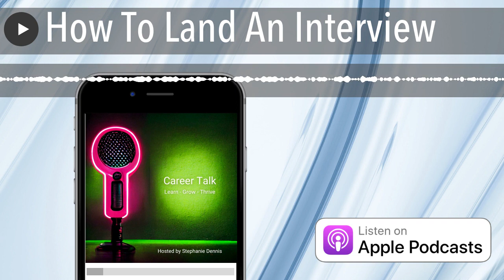How To Land An Interview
Steph's TikTok:
For the Google Survey:
We are written, produced, hosted and edited by Stephanie Dennis
You’re awesome!!
Go be your amazing self today!!!